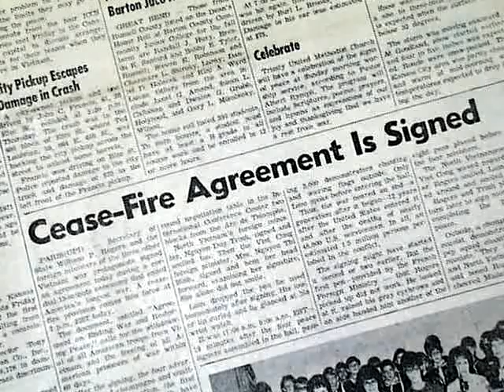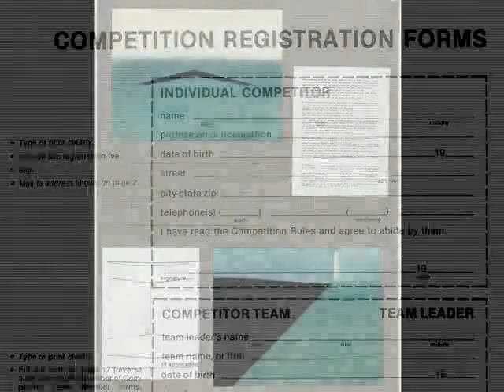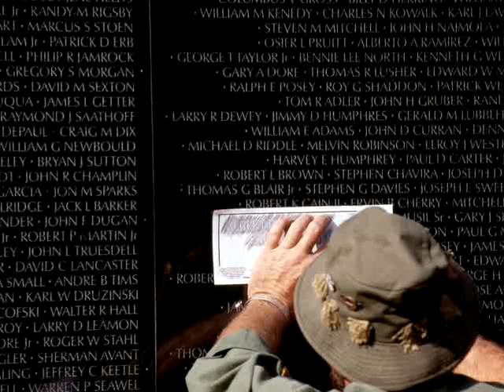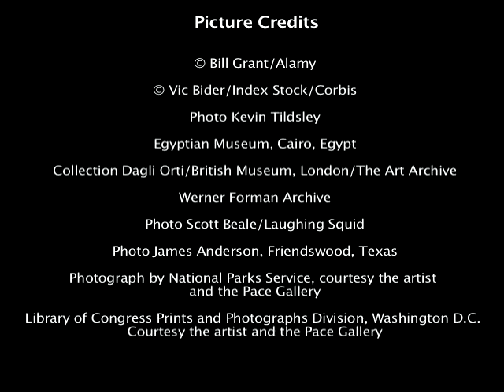Memorial and Controversy: Maya Lin's Vietnam Veterans Memorial